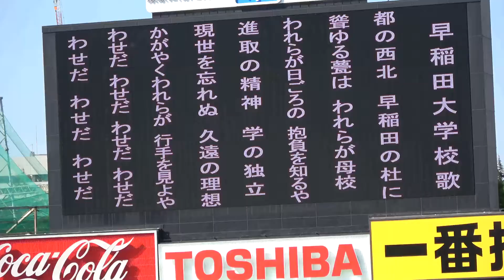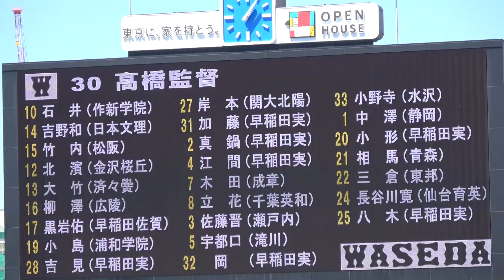2017年春季リーグ戦東京六大学野球 早明戦第二戦 校歌と選手紹介ＮＯ．1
8回裏　加藤選手、岸本選手の適時打で2点を返しましたが、あと1歩足らず！　惜敗でした！　ですが、まだまだチャンスはあります！東大戦・立教戦・そして慶応戦に勝って優勝をもぎ取りましょう！！！